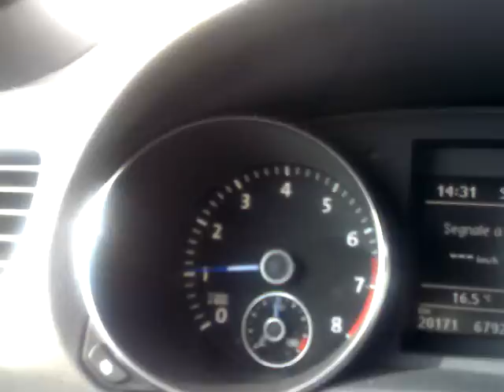GOLF 6 R DSG STAGE 2 mappatura al cambio dsg - tcu REMAP s-tronic & ECU remap tfsi tsi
Modifica al cambio golf 6 R ultima revisione del 2011.

Motore ECU modificata per 3xx cv.
Con strada umida - TRACK DAMP
Stage 2 DSG .

Launch control 4650rpm. con limitatore 7020rpm
 Tempi di cambiata ridotti. da 8ms a 5ms
 Limitatori di coppia a 475nm
 Limitatori di giri 7020rpm.
 Sportività in S modificata.
 No kick down in manuale.
 Kickdown in S solo con un carico di acceleratore superiore al 90%
IN D completamente stock